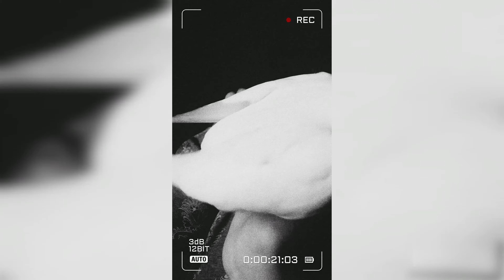CAN WE PAINT ON TEABAG?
We are making a series of videos of lockdown no canvas in which we are going to show you how u can paint on things which are easily available at home. They are also things which can be upcycled/recycled .Stay home, stay safe..

VIDEO CREATED BY THE WHOLE TEAM